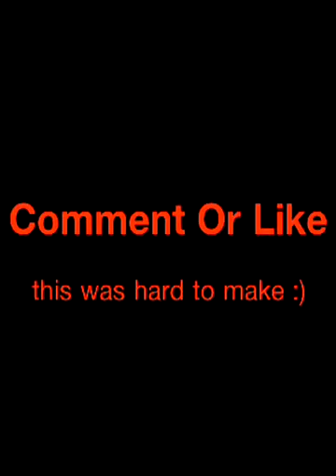K.C.S/Showreal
There was no video today because it was raining and we couldnt film cuz it was wet so I made this hope u like it :)